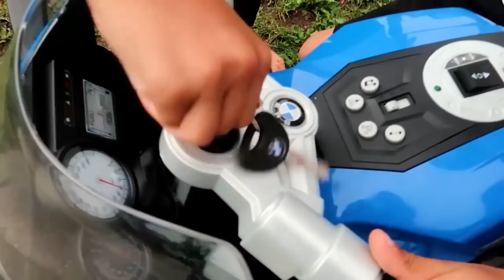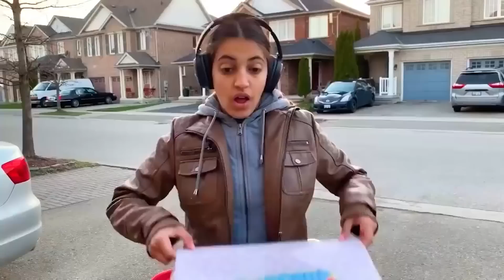बच्चों की कारों के बारे में एक पुलिस कहानी। | Heidi & Zidane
बच्चों के इस रोमांचक वीडियो में, हेइडी और ज़िदान बच्चों की कारों का मज़ेदार खेल खेलते हैं। वे एक दूसरे को ओवरटेक करते हुए सड़क पर गाड़ी चलाते हैं। लेकिन अचानक एक पुलिसकर्मी की नजर उन पर पड़ी! उसके पास एक महत्वपूर्ण कार्य है - अवज्ञाकारी ड्राइवरों को रोकना और सड़क पर व्यवस्था बहाल करना। सड़क पर व्यवहार के नियमों के बारे में बच्चों के लिए एक उपयोगी कहानी।

00:00 Hadil क्या एक जादू की छड़ी एक पुरानी कार में बदल जाएगी
06:02 Heidi और प्लेहाउस में खिलौने की डिलीवरी
11:34 Heidi प्रिटेंड प्ले शॉपिंग